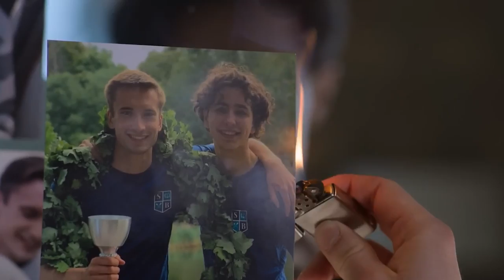Elias - Holy (Young Royals Mix) Official Video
MUSIC CREDITS
Artist: Elias
Work Title: Holy
Written by Elias Sahlin and Teodor Wolgers
Published By: Sony/ATV Music Publishing and The Bank
Produced by Elias and Teodor Wolgers
Mixed and mastered by Hans Olsson

LYRICS
It takes a god to prove i´m wrong.
To say that i, say i dont belong.
Here's a king, here´s to a god,
say my name, and say it loud.
Here's a god, It´s everything,
The city cries for you, this is the end.
How beautiful, the way it moves,
I´ll give my heart.

Cause we´re Holy, Holy
yes, we´re Holy, Holy
This is Holy, Holy
It´s Holy, Holy

Say it loud, say i don´t belong.
It´s my love, you can’t take away.
I know i´ll die for you, and i will stay.
With nothing left to give up,
I give my time, and spend it all.
Now that i will say no more, no more.